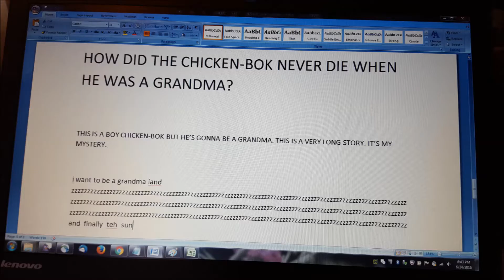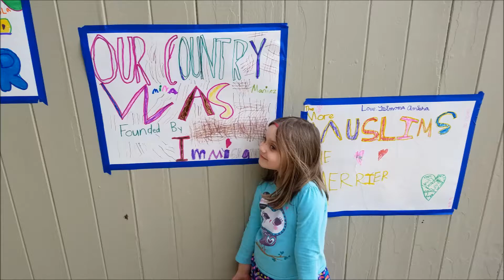Mina turns 6!